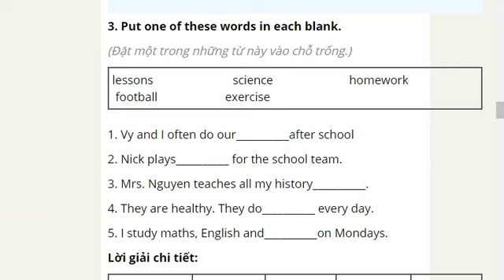3. Put one of these words in each blank.A Closer Look 1 - Unit 1. Tiếng Anh 6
0:00
3. Put one of these words in each blank.
0:08
1. Vy and I often do our ( homework ) after school.
0:22
2. Nick plays ( football ) for the school team.
0:39
3. Mrs. Nguyen teaches all my history( lessons).
0:53
4. They are healthy. They do ( exercise) every day
1:04
5. I study maths, English and ( science) on Mondays